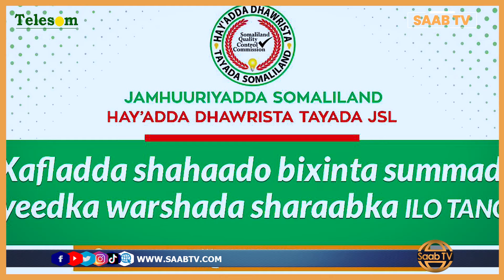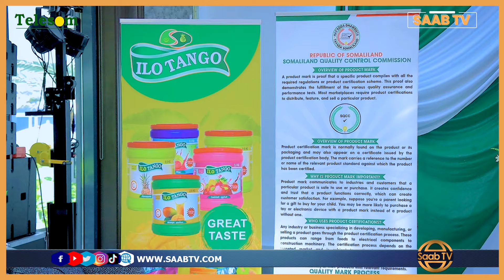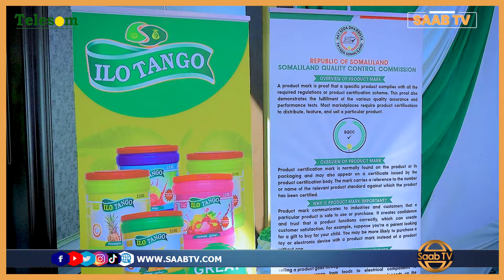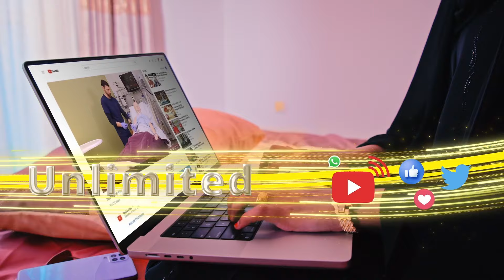Tayada Shirkadda Sharaabka ee Ilo-Taango oo la Hubiyay